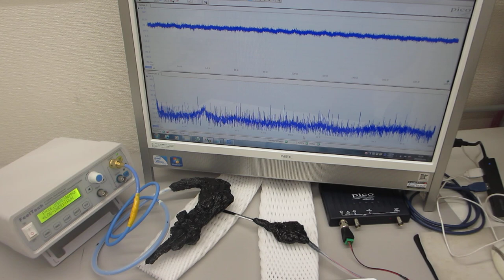超音波プローブの伝搬特性（非線形特性、応答特性、相互作用）－－ダイナミック特性を評価する技術－－（超音波システム研究所）